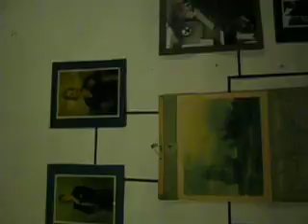arte peronista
Obra que vi en Barraca Vorticista.